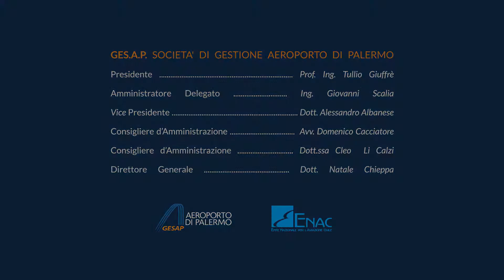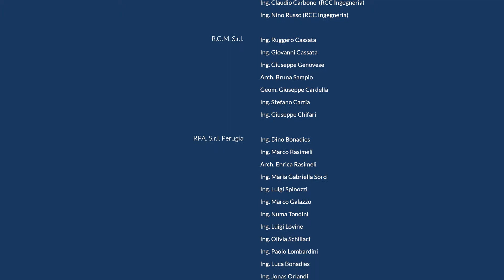Nuovo aeroporto Falcone Borsellino